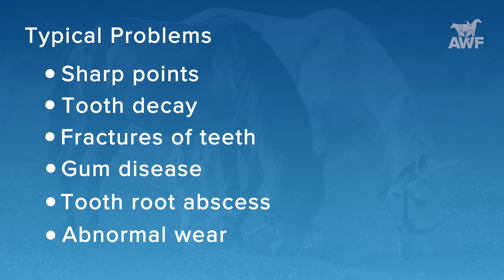Teeth Care in Horses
This video shows a typical dental assessment with an equine vet and describes the most common dental problems in horses and their health implications.